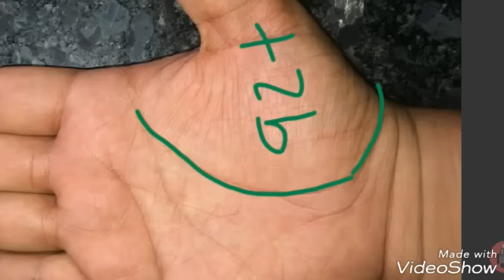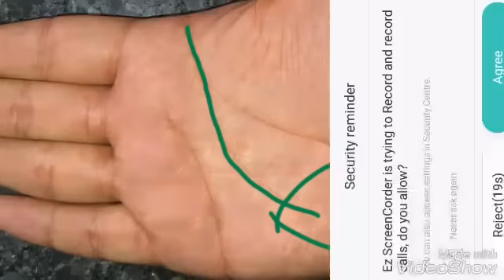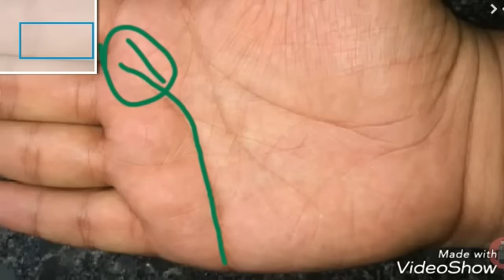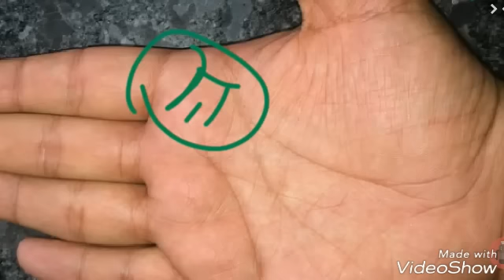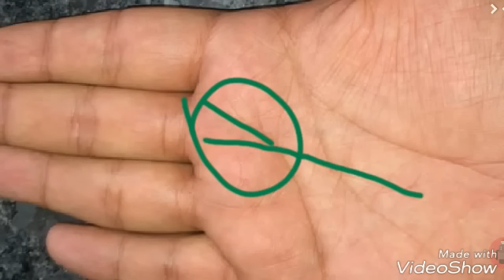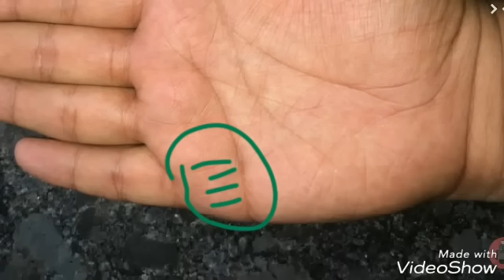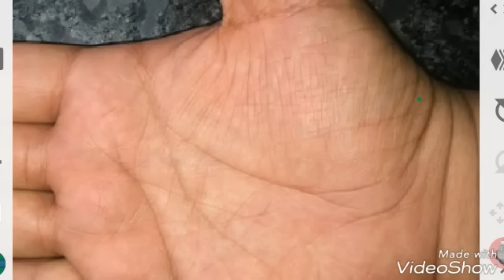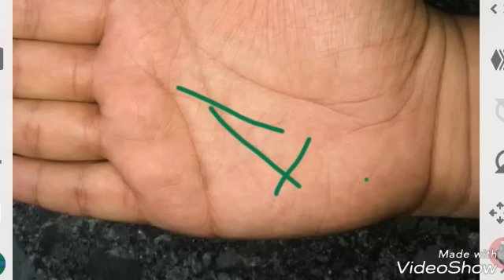चिंता रेखा ज्यादा,business और teaching line मे success. Whole hand analysis no 12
Whole hand analysis. Business or teaching line m acha success ka indication in palm under palmistry.chinta rekhae jo shukra pr h wo jyada h isse prakar dhan acha pr money triangle nhi .hastrekha s judi sare bate btae gae h
Meaning of all lines in palm under palmistry
Meaning of all mounts and sign in palm under palmistry